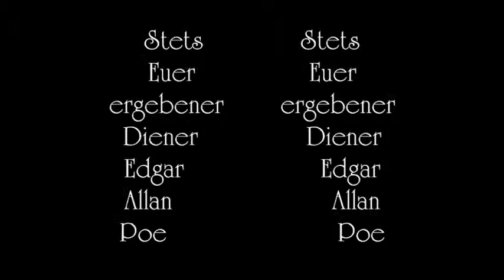Der kleine Lord - Kapitel 7 - Frances Hodgson Burnett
Bis zum Weihnachtsfest möchte ich Euch gerne eine Geschichte vortragen die gerade durch Ihre wiederkehrende Präsentation im deutschen Fernsehen zu einer typischen Weihnachtserzählung avanciert ist. Sie kommt in 14 Kapiteln zu Euch und soll Euch beim Anhören ebenso erfreuen und Euer Herz ansprechen wie sie es bei mir während des Vorlesens verstand. Die hier vorgetragene Übersetzung stammt aus dem Jahre 1888 und ich habe sie, ganz wie Ihr dies von mir bereits gewohnt seid, für Euch höchstselbst und in ungekürzter Fassung vorgetragen.
Bitte erlaubt mir Euch eine wohlfeile Unterhaltung und eine vortreffliche Einstimmung auf das Fest zu wünschen.
Mit vorzüglichsten Grüßen stets Euer ergebenster Diener